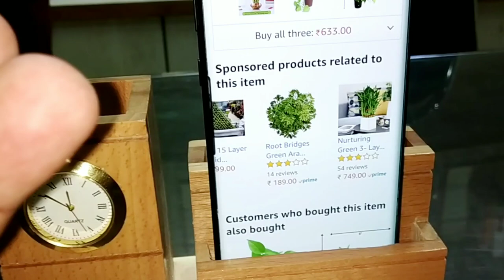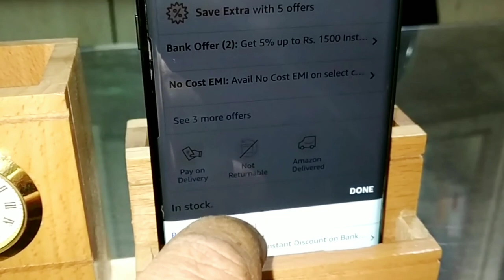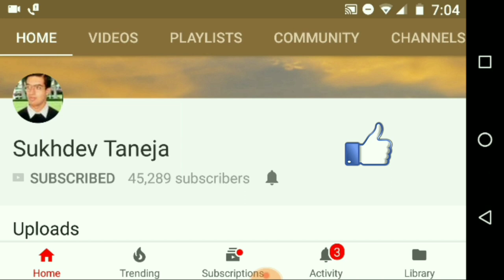2 Layer Lucky Bamboo Plant with Big Round Glass Bowl and Colored Jelly Balls (Just Rs 200 on Amazon)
2 Layer Lucky Bamboo Plant with Big Round Glass Bowl and Colored Jelly Balls (Just Rs 200 on Amazon)

People can purchase this Lucky Bamboo Plant with Big Round Glass Bowl online from Amazon :

Lucky Bamboo Plant (Search List)

Zaavic 2 Layer Lucky Bamboo Plant with Big Round Glass Bowl and Colored Jelly Balls (Green)

THE BONSAI PLANTS Beautiful Adenium Dessert Rose Plant

Abana Homes Ginseng Grafted Ficus Indoor Real Bonsai Live Plants - 5 Year Old

The Bonsai Plants Chamaedorea Mini Palm For Tabletop

The Bonsai Plants - Air Purifying Dwarf Snake Plant

The Bonsai Plants - 7 Years Old Carmona Bonsai Live Real Plant Indoor Outdoor in an Elegant Blue Tray

The Bonsai Plants Exclusive 5 Year Old Grafted Ficus Bonsai Tree

The Bonsai Plants Live Chinese Elm Bonsai Tree

Abana Homes Chinese Elm Bonsai Live Plant

Abana Homes Bonsai Tree 15 Yrs Old

Abana Homes Ginseng Grafted Ficus Bonsai for Home 4 Year old

Abana Homes Chinese Elm (Ulmus) Bonsai Plants Real

Abana Homes Carmona Indoor Bonsai Live Plants Real

Abana Homes Carmona Bonsai Live Plant - Indoor Bonsai Plant

Abana Homes Indoor Plants Pachira Bonsai Money Tree

Abana Homes Bonsai Live Plants Chinese Elm - Air Purifier Bonsai

Abana Homes Bonsai Live Plants Ginseng Grafted Ficus with Pot - 4 Year Old

Leafy Tales Live Ficus Gensing Bonsai Tree Plants for Home Decor and Gifting Purposes

Nurturing Green Live Bonsai Tree Plants for Home 1.5 Year Old

Nurturing Green Real Bonsai Tree Grafted Ficus(Bonsai in Ottoman Affair)

Nurturing Green Real Bonsai Tree Grafted Ficus

The Bonsai Plants Carmona Bonsai Live Plant

EaglesFord Rare Home Bonsai Garden Plant- Lemon Heirloom Fruit Plant

Trothic Gardens Rare ARABIAN Jasmine White Flower

Ugaoo Peace Lily Plant with Self Watering Pot

Ugaoo Good Luck Jade Plant with Self Watering Pot

Cappl Peace Lily Plant (Spathiphyllum) ,Green

Exotic Green Beautiful Syngonium Pink Indoor Plant Choco Brown Pot

Creative Farmer Live Plants For Garden Orange Indoor Plant Bonsai

9Blooms Natural Small Sedum Adolphi - Yellow Plant - Outdoor

Indian Gardens - Adenium Bonsai looking Plant with pot (2 Minimum Order)

Abana Homes Chinese Elm (Ulmus) Bonsai Plants Real for Home with Pot

Abana Homes Ginseng Grafted Ficus Bonsai Decor with Ceramic Pot - 4 Years Old

Exotic Green Ficus 3 Year Old Bonsai Plant Choco Brown Pot

Root Bridges Devil's Back Bone Dwarf Succulent Plant

Nurturing Green Real Live Ficus Grafted Bonsai Indoor Plant in Coolberry Fibre Pot (150 Gm, Blue)

Leafy Tales White Money (Njoy Money Plant) in Yellow Urn Ceramic Pot

Nurturing Green 2- Layer 17-19 Stalks Combo of 2 Lucky Bamboo Plant

Creative Farmer Live Plant Orange Live Plant - High Yielding Hybrid Israel Orange Dwarf

Green Steps Stromanthe Triostar Indoor Natural Live Plant

ExoticRarePlants Hedera Helix English Ivy Veriegated Plant

Vamsha Nature Care Live Azalea Flower Ornamental Bonsai Plant with Pot

Vamsha Nature Care Ayurvedic Medicine Bacopa Monnieri, Neer Brahmi Live Plant

Vamsha Nature Care Live Wandering Jews Hanging Ornamental Plants

Ferns n Petals 2 Layer Bamboo Plant In White Plastic Pot

Vamsha Nature Care Christmas Cactus Zygocactus Live Plant

Unique Rare Lithops Succulents Seeds (Multicolour) - Pack of 50

HILLMART Natural Live Cute Succulent Arrangement Plants with Artistic Handmade

2 Layer Lucky Bamboo Plant